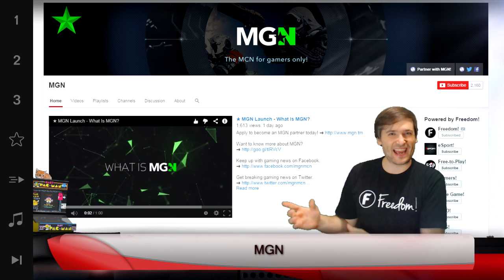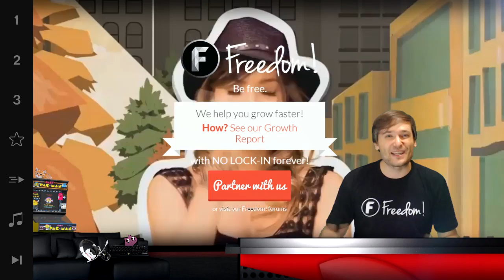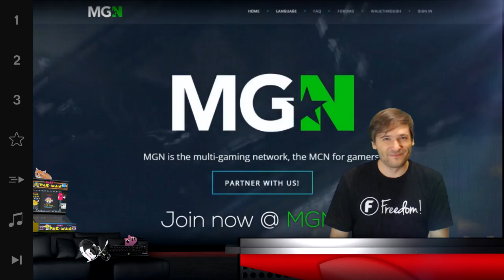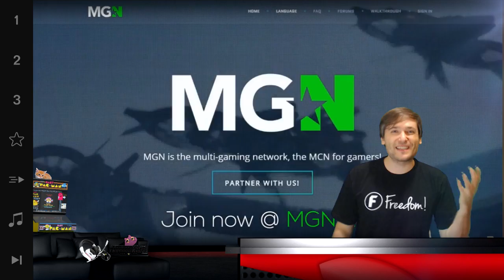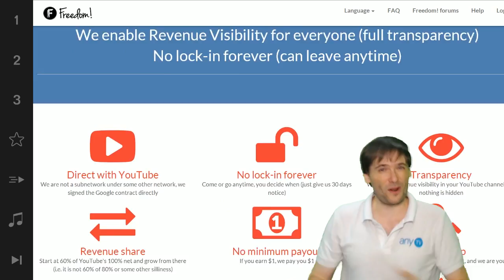★ MGN - Multi Gaming Network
MGN 2k launched - The new Machinima! ► Do you like MGN? Tell us :-)

▼ Freedom!

▼ Network

▼ XSplit

▼ Music